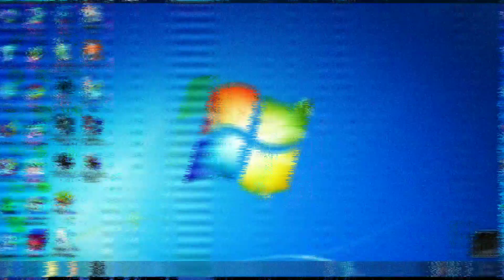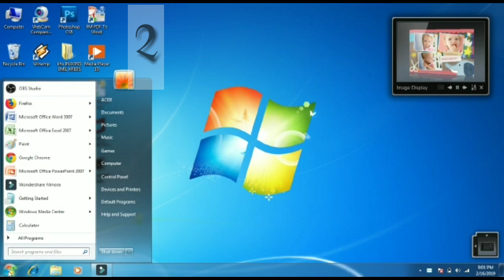Tugas TIK-Versi Jordan Belo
Tugas TIK kelas VII Luke SMP Kristen Kalam Kudus Timika tentang cara menghidupkan dan mematikan laptop dengan baik dan benar versi Jordan Belo P. Pasulu.